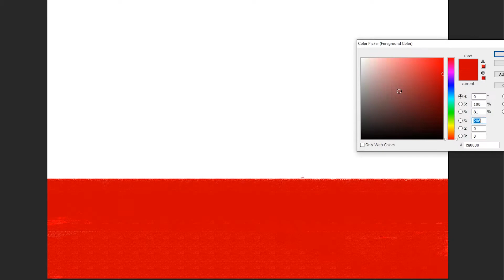how to draw San Miguel Beer | Art Therapy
San Miguel Beer refers to San Miguel Pale Pilsen, a Filipino pale lager produced by San Miguel Brewery (a subsidiary of San Miguel Corporation). Established in 1890 by the original San Miguel Brewery (renamed San Miguel Corporation in 1964), it is the largest selling beer in the Philippines and Hong Kong. It is known in Chinese markets as 生力啤酒. San Miguel Beer was introduced in Spain by San Miguel Brewery in 1946. The Spanish rights were spun-off in 1953 by San Miguel Brewery and became an independent entity presently known as the Mahou-San Miguel Group.